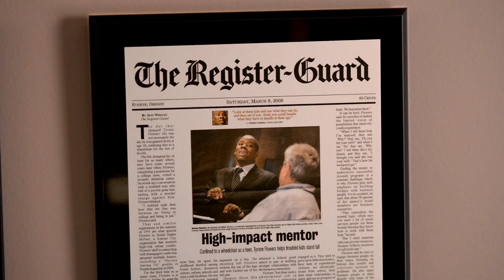Generation at Risk | Youth Under Fire: Tyrone's Story | YES TV Exclusive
Watch the official premiere on Yes TV: January 25, 8pm ET